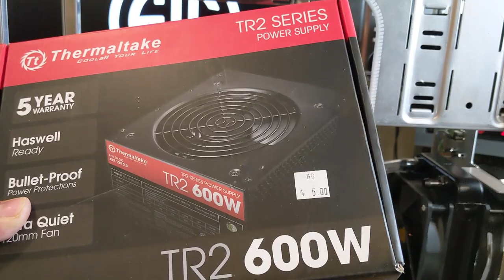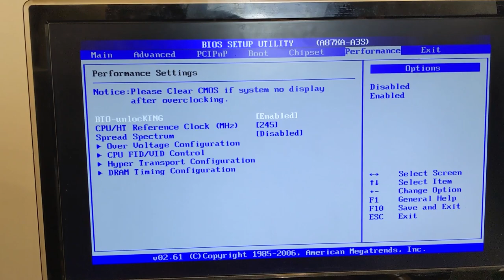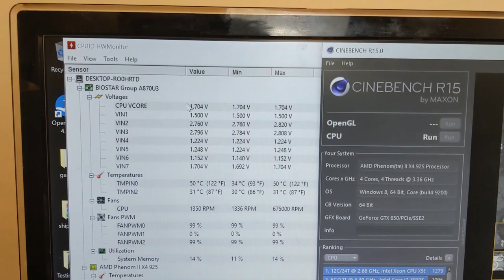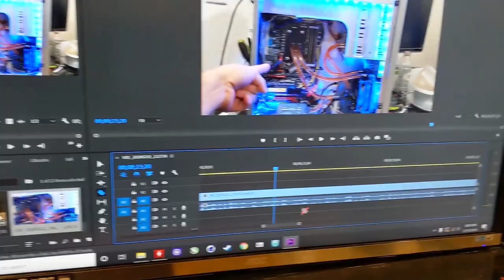Custom Water Cooled Lian Li PC 60 Build Vlog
I got bored so I thought I would take a bunch of parts and build something fun out of it.

Pump/Res Combo

EK Cryofuel coolant